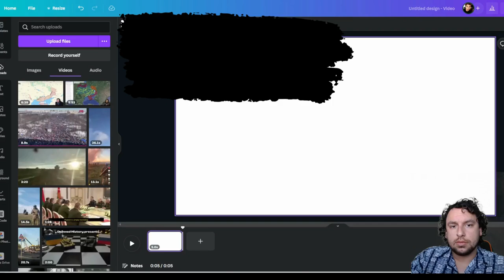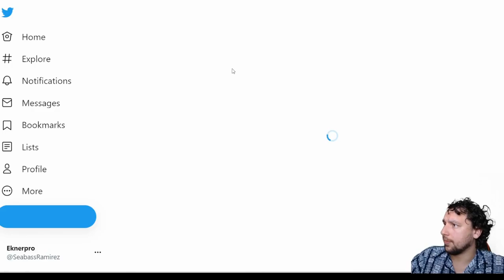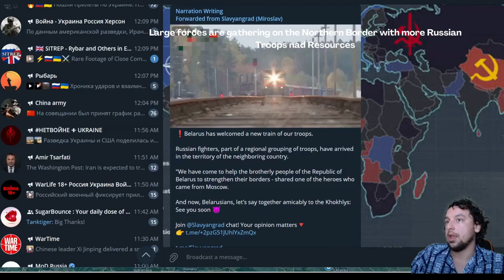Russo-Ukraine Military Summary and Analysis 16.10.2022 - by Damned History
Includes Deepstate.live

Things are not always as they seem. Together we take a deep dive into what the battlefield currently looks at today on the 16th of October.

Ukraine seems to be struggling to continue the offensive, and slowly could indicate the turning point where now Russia will have the upper hand as Mobilization continues.

Crypto endorsement
✔️ Bitcoin ► 1NBz4LYNyyRogyfHH3R3R7BMNnKVfhhSPQ
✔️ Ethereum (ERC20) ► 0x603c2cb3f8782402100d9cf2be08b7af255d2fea